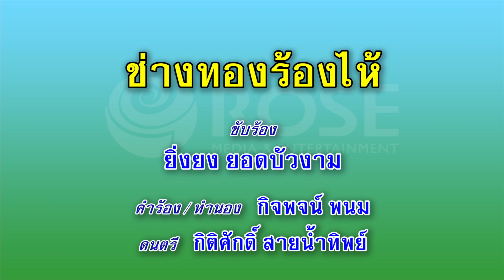ช่างทองร้องให้ - ยิ่งยง ยอดบัวงาม (คาราโอเกะซาวด์ดนตรี)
เพลง ช่างทองร้องไห้
ขับร้องโดย : ยิ่งยง ยอดบัวงาม
คำร้อง/ทำนอง : วิไล พนม

น้ำตา ไหลซึม  ถูกเขาลืม เสียแล้วหนอเรา
แอบยืนข้างเสา ซบหน้าเราร้องไห้
เห็นภาพบาดตา ปวดอุรา ปวดใจ
ผู้ชายใช่ใคร นั้นเจ้านาย เราเอง
น้ำตา ไหลนอง  หนุ่มช่างทอง ทนทุกข์อุรา
เศร้าใจนักหนา ร้องจนตา บวมเปล่ง
แม่สาวใส่งอบ ไม่นึกว่าชอบรถเก๋ง
เปิดแอร์ ฟังเพลง โดยไม่เกรง ใจกัน
ซอกคอที่ขาว ของเจ้าก็มีสร้อยใส่
แหวนเพชรวงใหญ่  ที่นิ้วนางเธอนั้น
เลสเพชร เลสทอง ที่ข้อมือน้อง นวลจันทร์
ราคาเฉียดล้านขั้นมหาเศรษฐี
บุญเอ๋ย บุญตา
วาสนา ของนวลลออ  ได้เถ้าแก่ทอง
เลยเหมือนตู้ทอง เคลื่อนที่
พี่แค่ช่างทอง ลืมเถิดน้องคนดี
ปล่อยพี่คนนี้ เศร้าโศกาอาดูร